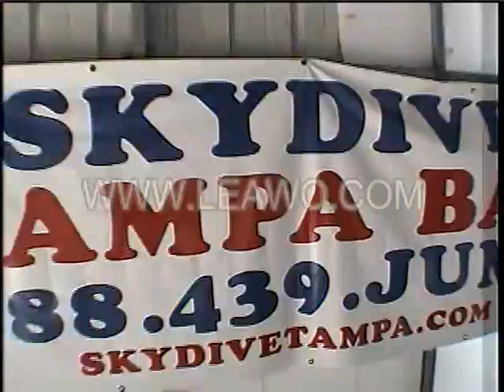ReesieSkydive.mp4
Cherisse bought me a skydive for my 50th birthday in 2007.  She was so excited I figured I'd buy her one.